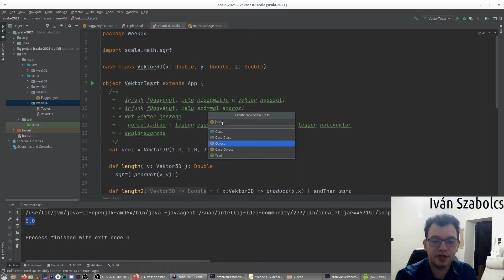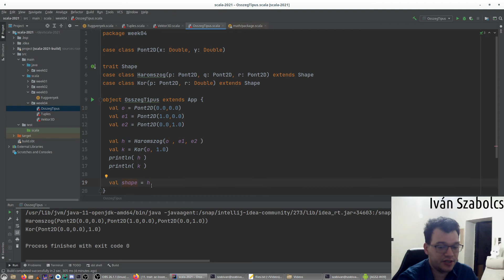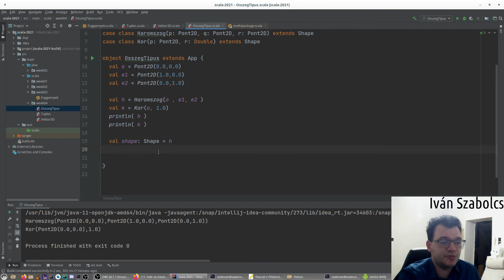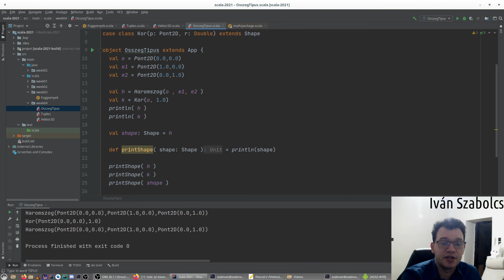Scala 15 - trait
A trait kulcsszóval (egyebek mellett) "összeg típust" tudunk létrehozni: ha van egy Haromszog és egy Kor típusunk, és szeretnénk létrehozni egy olyan (mondjuk) Shape típust, melynek elemei lehetnek akár háromszögek, akár körök, ezt pl megtehetjük úgy, hogy deklarálunk egy Shape "trait"et, és a Haromszog meg a Kor case classok (vagy traitek) pedig extendelik a Shape-t. (Ezt persze csak akkor tudjuk megtenni, ha mi vagyunk ennek a két típusnak a gazdái.)